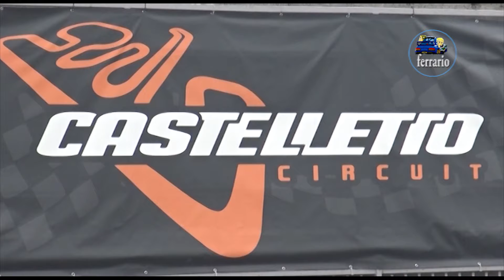6° Motors Rally Show Pavia 2022 CLIP SALVIOTTI-BONDI' by Ferrario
I migliori passaggi esterni dell'equipaggio SALVIOTTI-BONDI' su Citroen Saxo A6 durante il Motors Rally Show 2022.